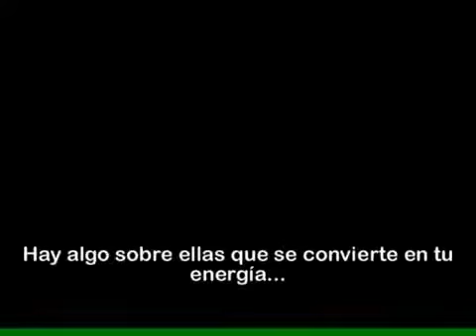Entrevista al Director de Cine Tim Burton subtitulada al español